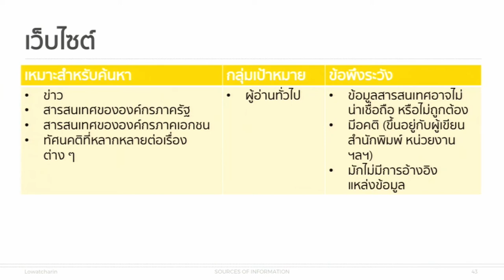KKU011 Chapter5 Topic1 Clip4